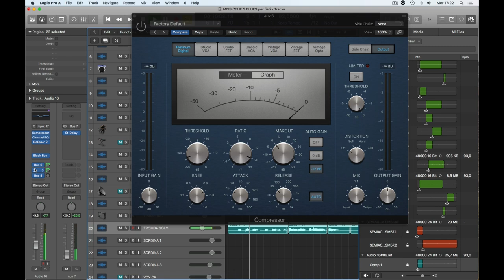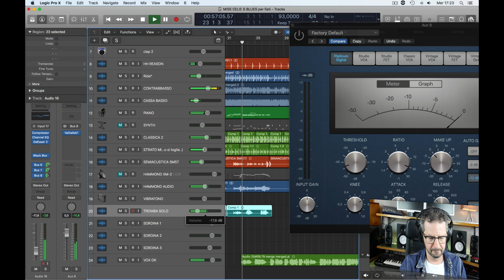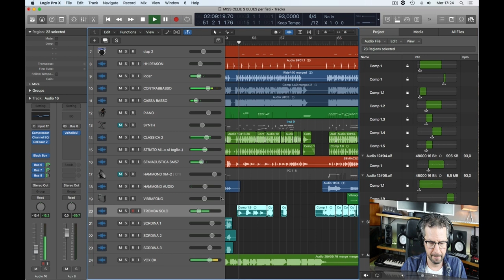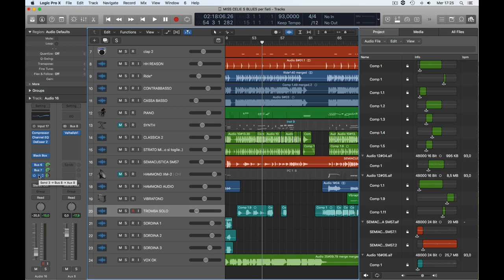Come mixare al meglio una tromba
Video tutorial di Lorenzo Sebastiani su come mixare una tromba

Il video è un estratto del "corso di Logic Pro" acquistabile sul sito